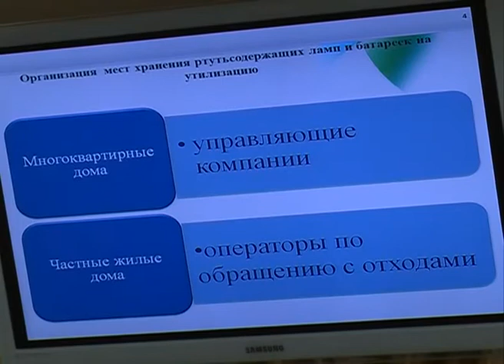Завод по производству пектина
В регионе построят завод по производству пектина. Располагаться он будет в Валуйском районе на территории 15 гектаров. Пектин будут использовать в фармацевтической и пищевой промышленности, в частности, при производстве кондитерских изделий. Запуск предприятия намечен на 2018 год.